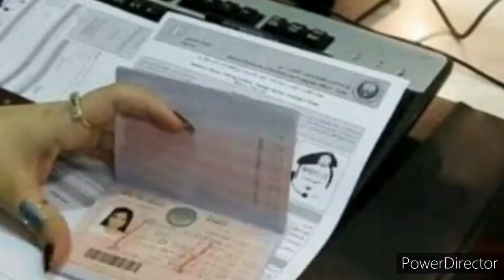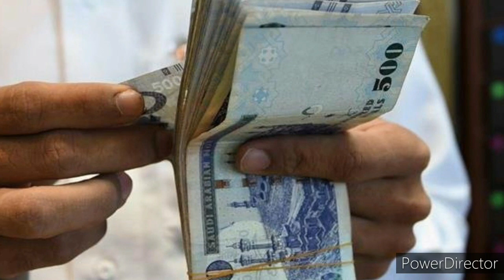சவூதி அரேபியா செய்திகள்.12.07.2021|saudi news tamil | saudi tamil today news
செய்கிறோம்

Saudi arabia news tamil